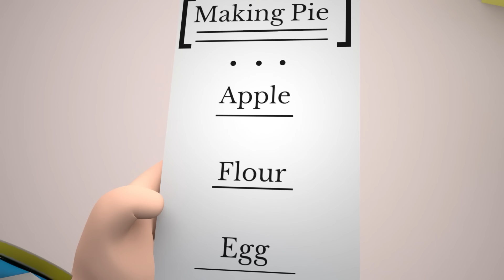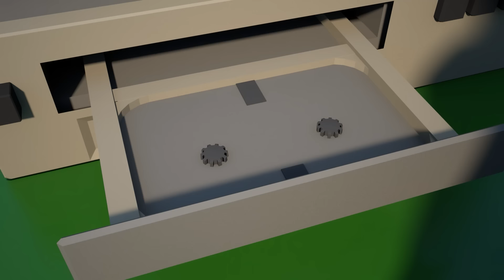ROBLOX Brookhaven 🏡RP: The Bacon Hair Saved The Little Mermaid | Roblox Animation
ROBLOX Brookhaven 🏡RP: The Bacon Hair Saved The Little Mermaid | Roblox Animation | Roblox Sun